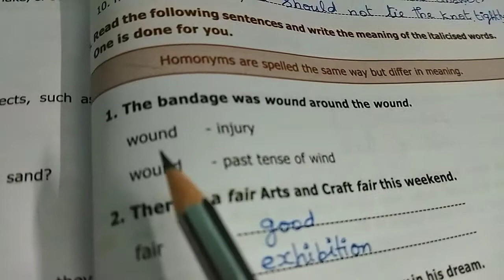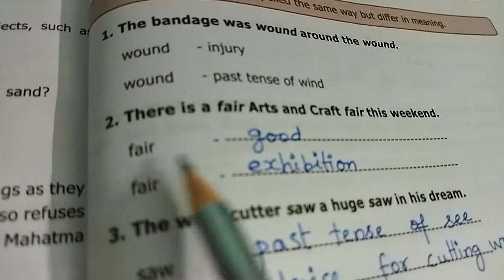7th English Adventures of Don Quixote Question and Answers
This video explains the answers for the 7th Standard English prose Adventures of Don Quixote